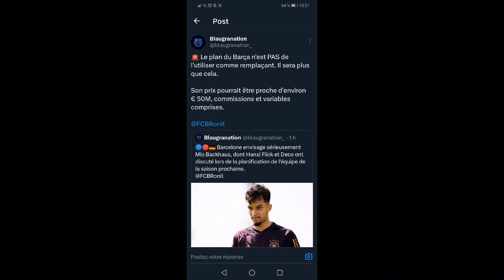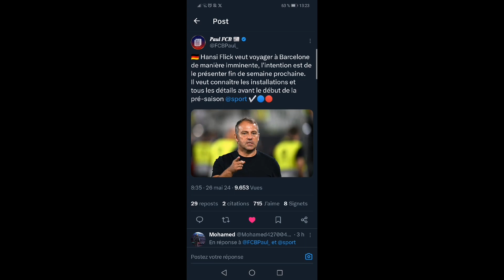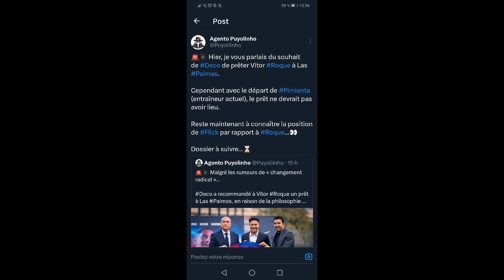actualité du Barcelone, demain Hansi flick arrivera au Barça et mercato ⏳